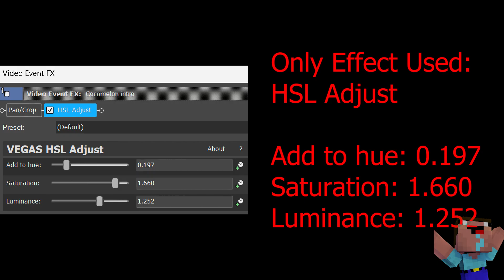Coconut Melon Effects l Entertainment One 2010 Effects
Editing Software I use:

Wondershare Filmora
OBS Recording

FULL LIST OF EFFECTS BELOW:

Timestamps:
00:00 - Intro
0:05 - Effects Used
0:08 - Pulse Chord
0:17 - RobotSaw Chord
0:26 - CrystalPower
0:35 - FlangedSawHighPitchChord
0:43 - ZoopalsChorded
0:52 - G-Major Now
1:01 - RainbowChorded
1:10 - Carrier Chorded
1:21 - How to Make Pulse Chord
1:31 - How to Make RobotSaw Chord